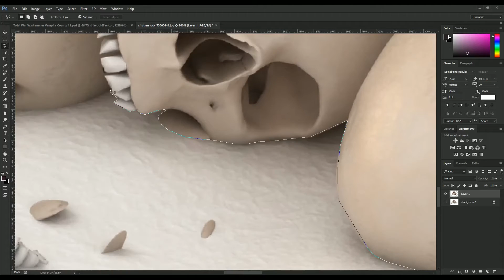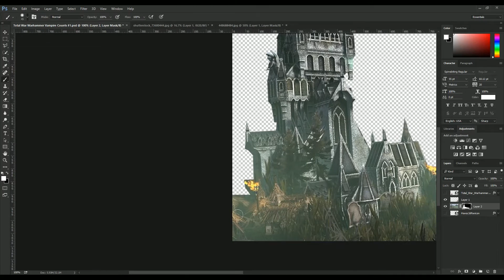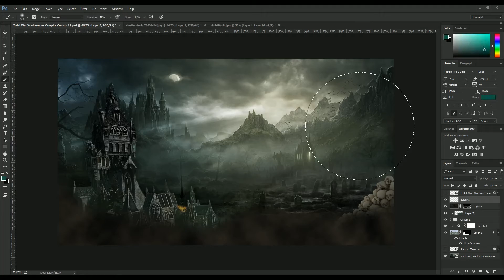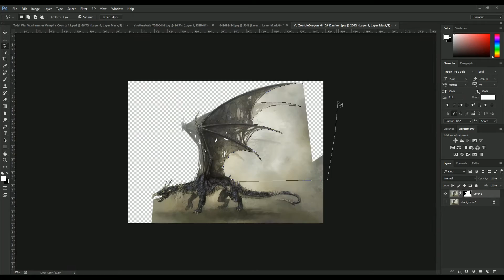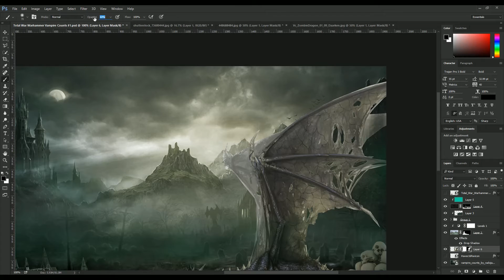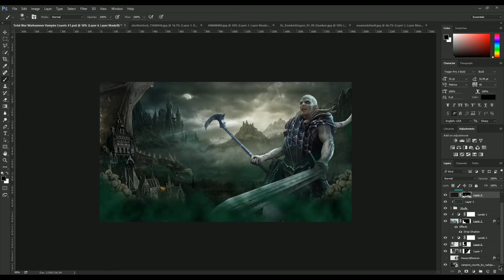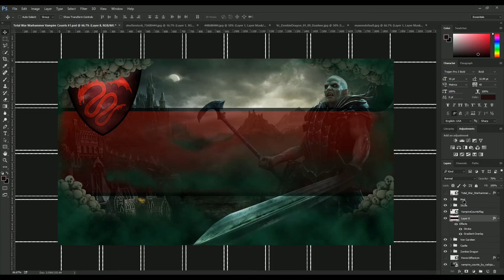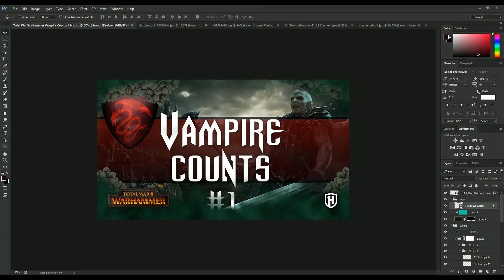VAMPIRE COUNTS THUMBNAIL TIMELAPSE | TOTAL WAR: WARHAMMER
Day 3 of my week-long thumbnail timelape video series. Today I focus on the Vampire Counts! As always, enjoy guys!

GREENM-ANGAME-R20OFF